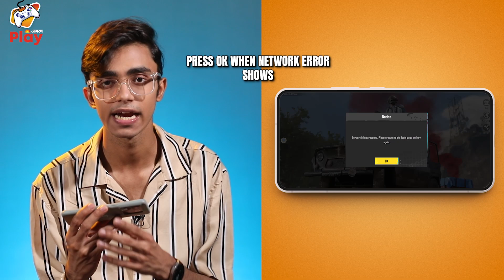How To Play BGMI Early? This Trick Will Blow Your Mind😱 | Battlegrounds Mobile India | Jagran Play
Are you tired of waiting for the queue of bgmi. You don't have to wait more. In this video we will be talking about this wonderful trick that will blow your mind and also we will help you how you can play BGMI Early. Watch the whole video to know more and also Drop your IGN(In-Game Name) in the comments section below so that we can play together.